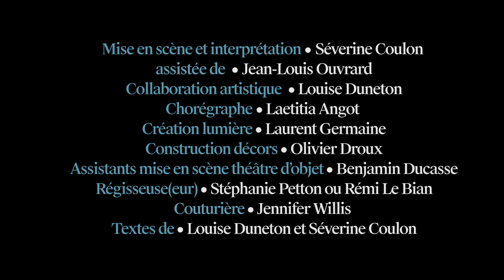Filles & Soie 2017 Teaser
Spectacle contes, objets et ombres de Séverine Coulon, librement adapté de Les Trois Contes de Louise Duneton